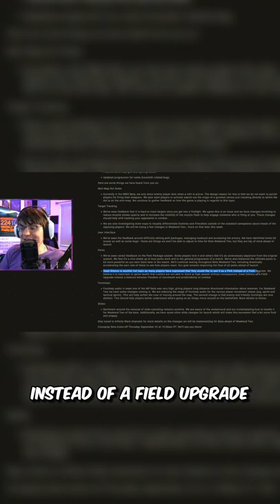If you are a camper you’re gonna love MW2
This is how you unlock all WEAPONS, ATTHACMENTS, and maybe camos? in Modern Warfare II. Modern Warfare II gameplay! MWII gunsmith 2.0 is fully explained!

💎Thanks to @HellZ_HBN for thumbnail and graphics help💎